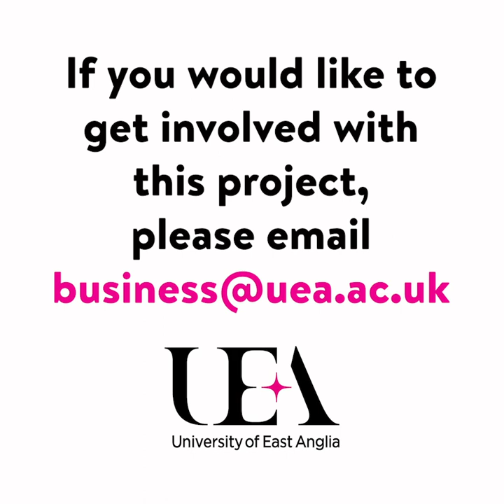Prof Ben Garrod Gives an Update on UEA's 3D Printing Project During the Coronavirus Pandemic